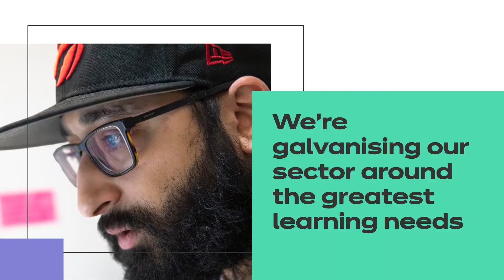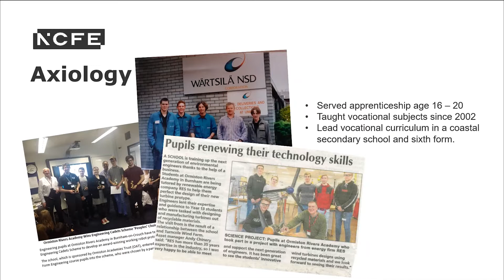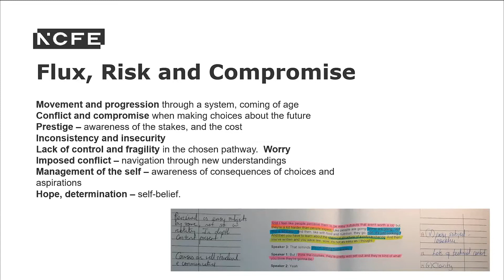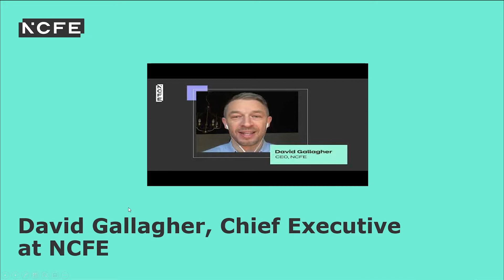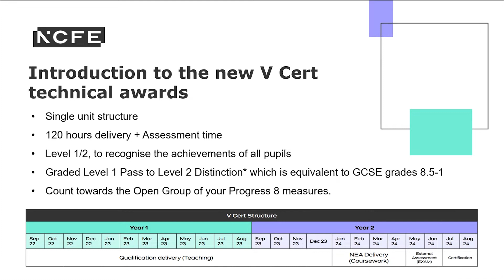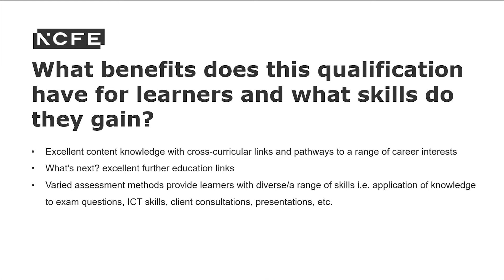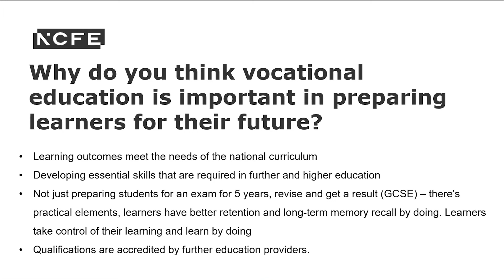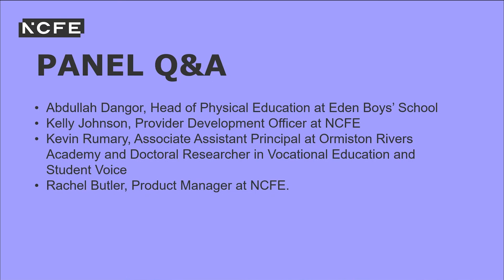The power of vocational education for 14-16 learners: event recording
0.00 - NCFE Brand Film
1:45 - Introduction / setting the scene – Rachel Butler (NCFE)
4:52 - Opening remarks – Zac Aldridge (NCFE)
7:55 - The power of vocational – Kevin Rumary (Ormiston Rivers Academy)
29:30 – Learners’ perspectives of studying V Certs
34:00 – A message from our Chief Executive (NCFE)
37:20 – Launching our new V Certs - Rachel Butler (NCFE)
53:24 - Teacher perspective of delivering V Certs – Abdullah Dangor (Eden Boys’ School)
1:04:40 – Panel Q&A
1:16:50 – Closing remarks – Rachel Butler (NCFE